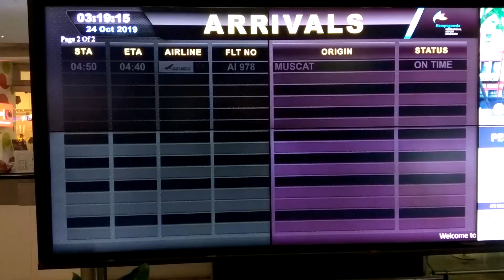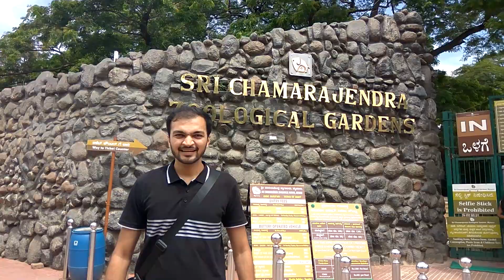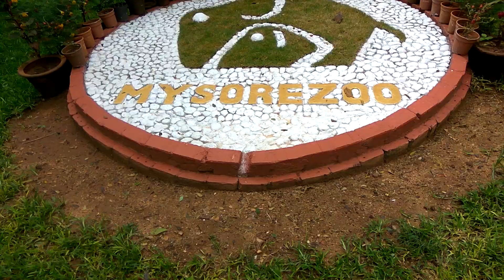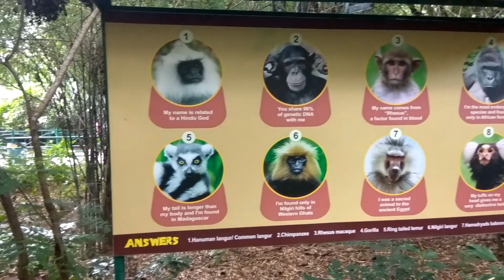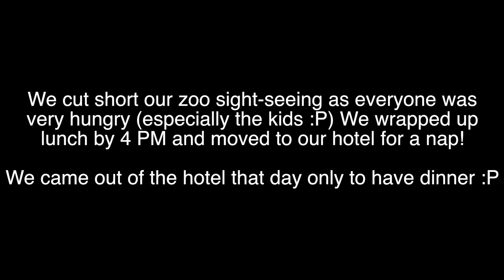Mysore - Chamundi Hill & Mysore Zoo | Day 1 with Mihaan & Mivaan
Here's presenting, our twins - MIHAAN & MIVAAN - in their first-ever appearance on Bambaiya Ghumakkad!

We have taken them both to numerous places in and around Mumbai and Gujarat. However, this was our first ever trip miles away from home with them. Nikita and I were excited about our first-ever trip after so many years, and that too with our kids. At the same time, we knew it would be equally challenging. Thankfully, kids cooperated superbly and I am sure they enjoyed as much as we did. Accompanying in this trip are Niraj, my school friend, and Avani, his wife.